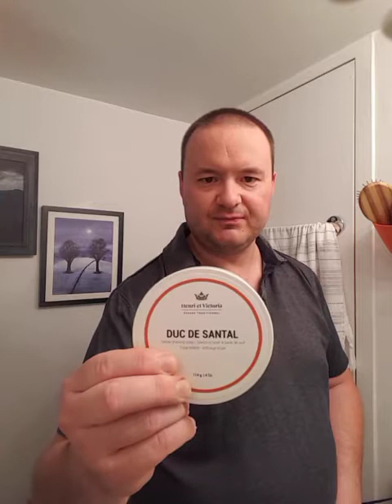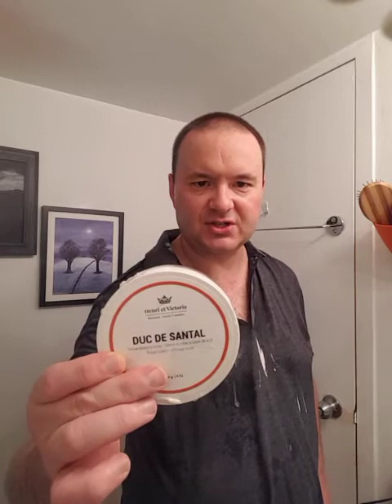Henri et Victoria Duc de Santal Triple Milled Shaving Soap and Aftershave Review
In this video I review the Duc de Santal scented triple milled shaving soap and aftershave from the Quebec based Henri et Victoria.

Shaving Soap: Henri et Victoria Triple Milled Shaving Soap

Aftershave: Henri et Victoria Duc de Santal Aftershave Balm

Razor: Merkur 34C

DE Blade: Derby Extra

Shaving Brush: Truefitt and Hill Synthetic